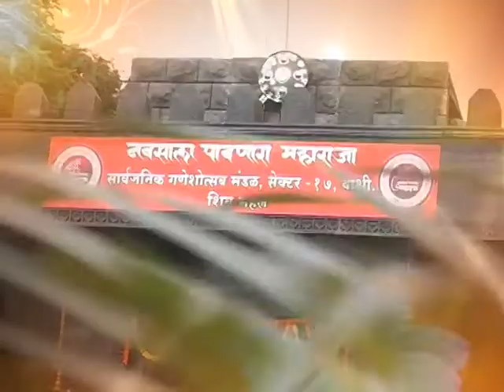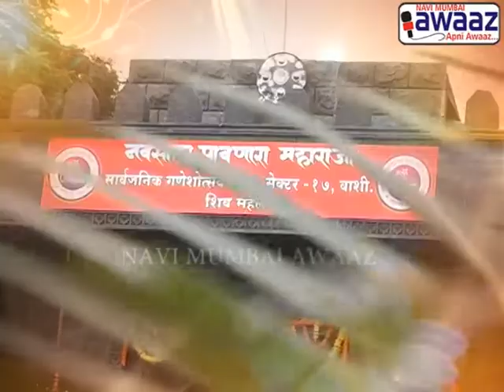Navi Mumbai Awaaz - Navsala Pavnara Maharaja Sarvajanik Ganesh Utsav Mandal Live Aarti 5 Sep 16